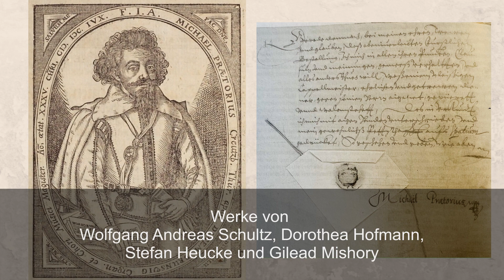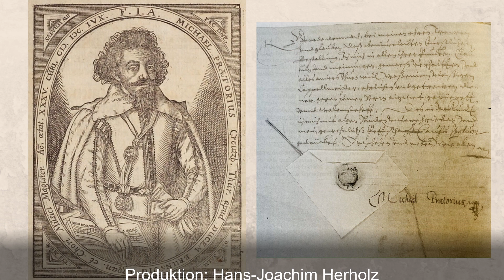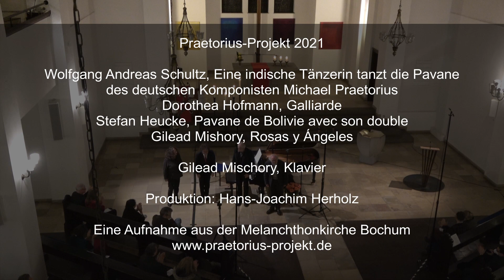Praetorius-Projekt, Teil 6 von 7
Im Jahr 2021 haben wir den 450. Geburtstag und den 400. Todestag von Michael Praetorius gegangen, ein wahrscheinlich weniger beachtetes Jubiläum, als es Praetorius gebührt, ist er doch ein großer Vertreter seiner Epoche, sowohl als Komponist, wie auch als Musiktheoretiker. Jeder kennt ihn übrigens, möglicherweise ohne es zu wissen, denn von ihm stammt der berühmte vierstimmige Satz zu dem Weihnachtslied „Es ist ein Ros entsprungen“.

Das Praetorius-Projekt ist eine Folge von Klavierkompositionen, die als Gemeinschaftswerk von 23 internationalen Komponisten entsteht. Der Komponist Stefan Heucke hatte seine Kolleg*innen dazu eingeladen, um ein Zeichen gegen die kulturelle Stille der pandemischen Zeit zu setzen. Als Vorlage diente eine „Pavane de Spaigne“ aus Praetorius’ Sammlung „Terpsichore“, die in ihrer nachdenklichen Würde geradezu dazu einlädt, sie kompositorisch weiterzudenken.

Die teilnehmenden Komponist*innen haben sich bereit erklärt, eine Variation, Veränderung, Fantasie oder sonstiges Klavierstück von maximal 4-5 Minuten zu schreiben, das sich auf die Pavane bezieht. Der zur Praetorius-Epoche so gänzlich unpassende moderne Konzertflügel kann den Stücken die nötige Distanz zur Reflexion verleihen. Die bis zum Sommer 2021 entstandenen Werke, wurden geordnet und in Gruppen von 4-5 Stücken aufgeteilt, die dann von vier Komponisten und zwei dem Projekt verbundenen Pianistinnen am 1. November 2021 uraufgeführt.

Bei den außerordentlich unterschiedlichen Persönlichkeiten ist ein sehr spannendes Endergebnis einer solchen Gemeinschaftsarbeit entstanden und das Projekt war eine beträchtliche Bereicherung des heimischen Kulturlebens durch die internationale Kollegenschaft. Der Uraufführungsort, die Melanchthonkirche in Bochum, ist ohnehin eine Heimat der Neuen Musik.